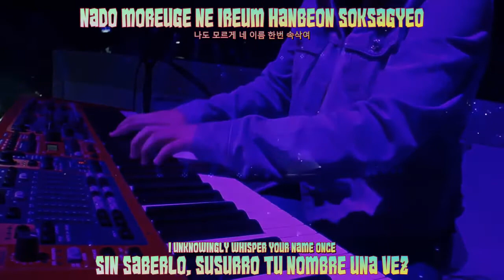TAEYEON STRESS Lyrics Romaji + Hangul + English + Español